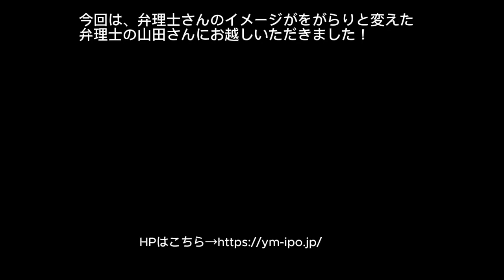【GIVE.GIVE.GIVE 】fmぎのわん